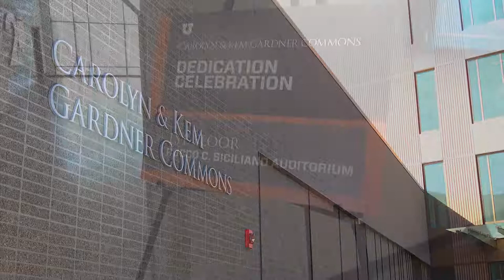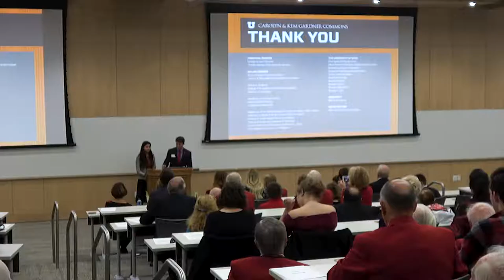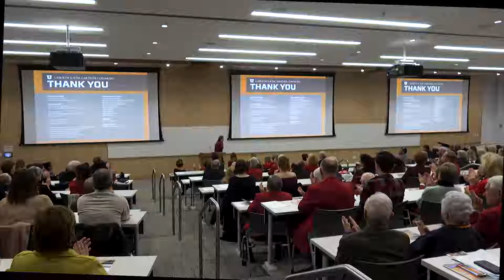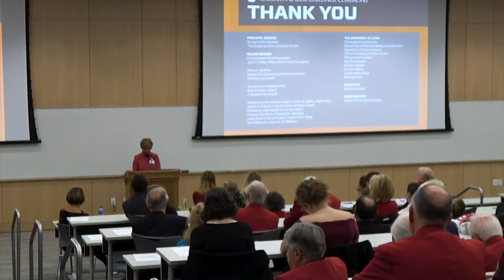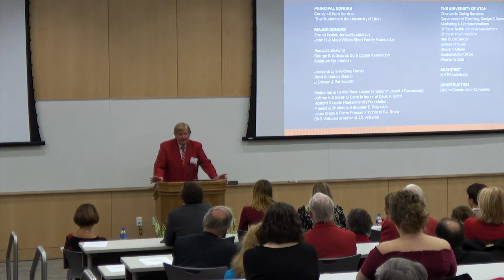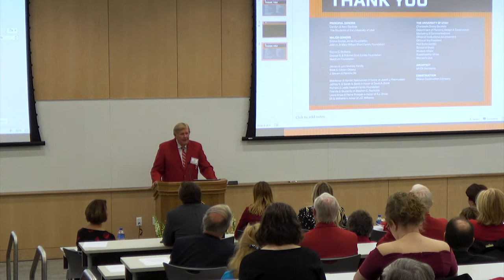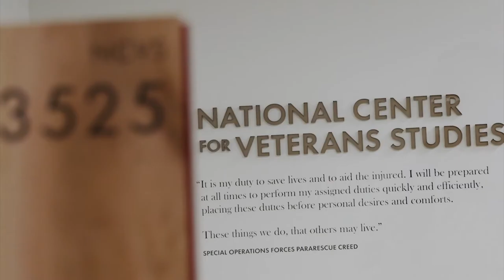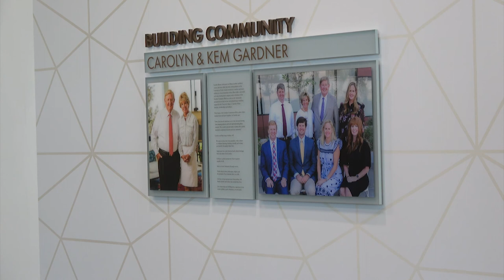Gardner Commons Dedication